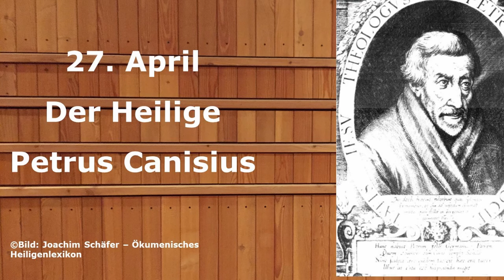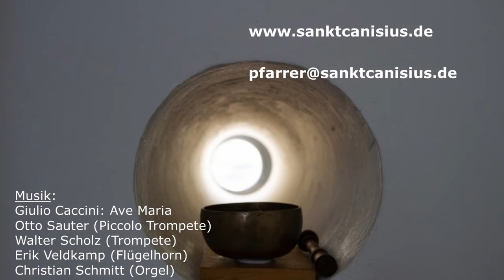Wdh. Petrus Canisius 27. April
ASR + HEL + GER + LIT = ECE (Die Jesuiten aus Österreich, der Schweiz, Deutschland und Litauen schließen sich am Gedenktag des heiligen Petrus Canisius zusammen zur Zentraleuropäischen Jesuitenprovinz). Wer ist Petrus Canisius?